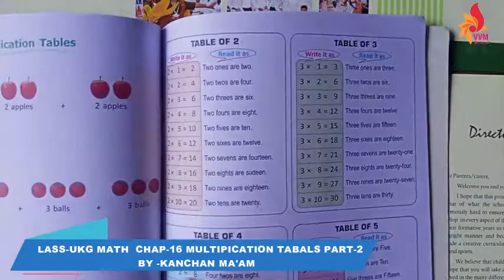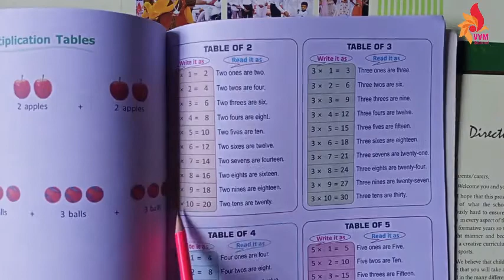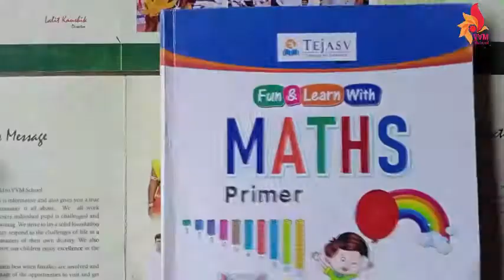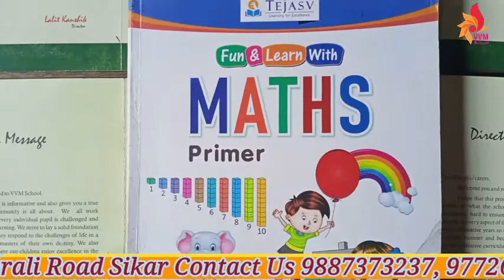CLASS UKG MATHS CHAP 16 MULTIPLICATION TABLES PART 2